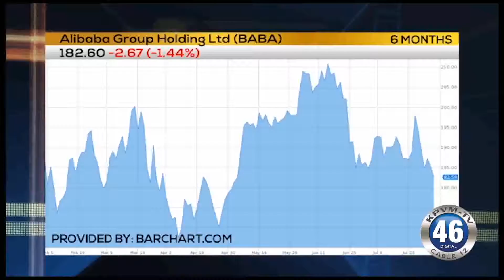08/03/2018 | Business First Brief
Apple hits a milestone and makes history. Angela Miles reports.